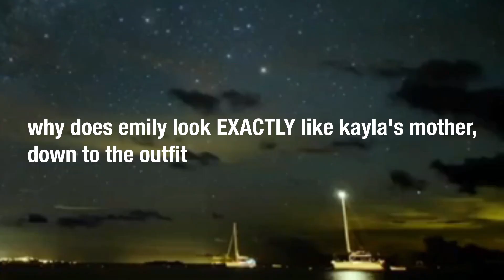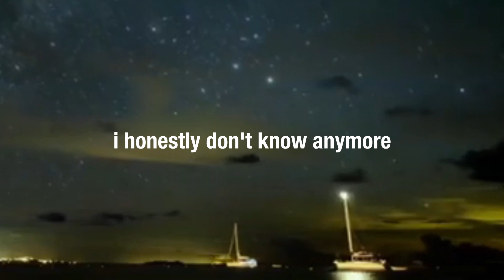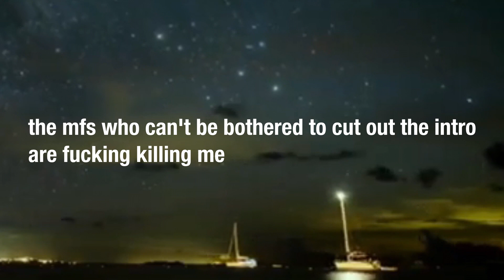roasting vyond cringe 24: attitude (adamkleinschmidt2003 part 2)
another video by the GOAT himself, adamkleinschmidt2003. is it good? (spoilers: no it is not)